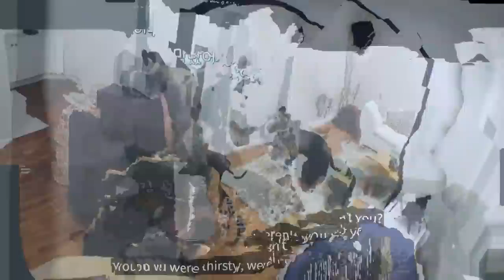BTS New Member - Jeon Bam 🐶 [BTS In The Soop 2]방탄소년단 아빠정국의 황금 아뜰 전밤 In The Soop 2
Jungkook introduces his new buddy ned Jeon Bam, to all BTS members. Jeon Bam was so lucky and happy